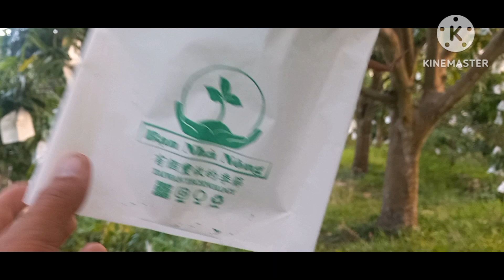Giá xoài Đài Loan hôm nay ngày 15 tháng 3, 2023 ( Tạm Ngưng)